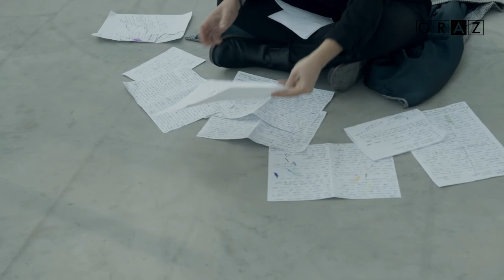Kateřina Černá, Literaturstipendium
Kulturförderungspreise und Stipendien der Stadt Graz, Verleihung am Dienstag, 9. November 2021